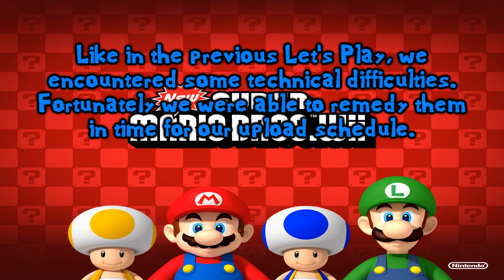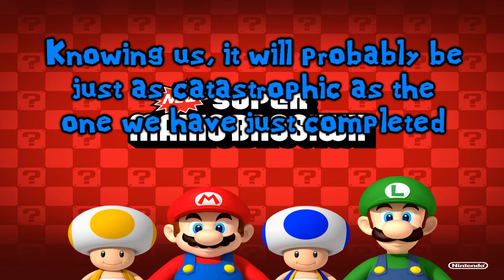Let's Play New Super Mario Bros. Wii - Finale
From cold, to hot, to cold (with FIRE) again, and flying through the sky. Wrap it all up in a classy way, and you've got a fresh Finale, straight out of the oven!

Mario: Disasturnip
Yellow Toad: combatbutlercode00
Luigi: CrazyHandMasterHand
Blue Toad: blueblur317
-background-: TailsMaster9491